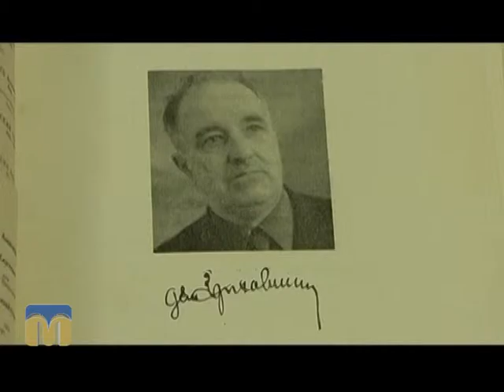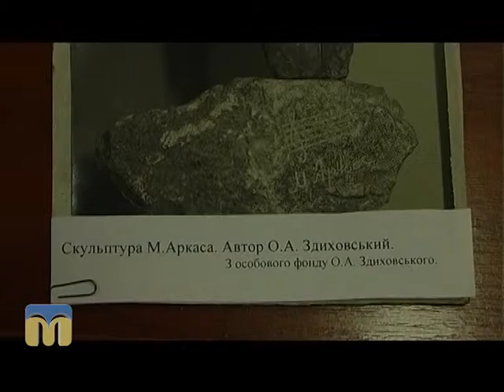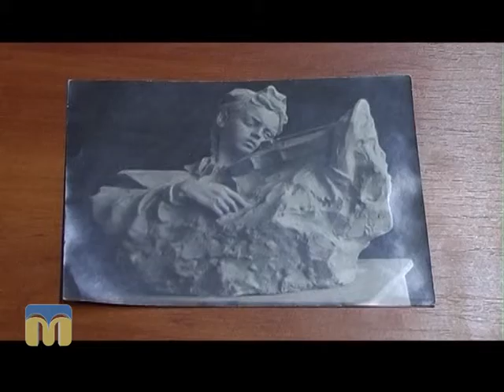Вперед у минуле. Здиховський 26.11.2015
Поринути в минуле Миколаєва допоможе історична рубрика “Вперед у минуле” в ранковій програмі “Новий день” на телеканалі “Миколаїв”.
Сьогодні згадаємо скульптора Олега Здиховського.